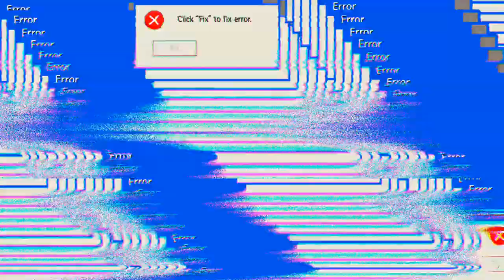Heute ist die Späher Quest dran 'Mech Arena'